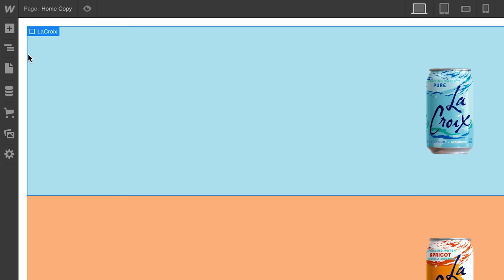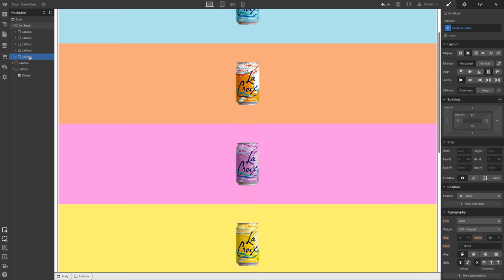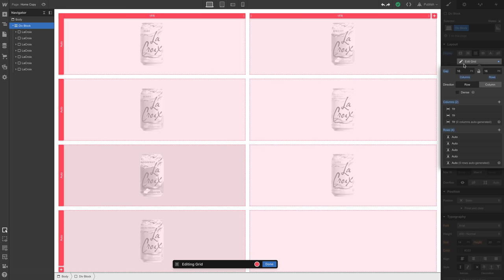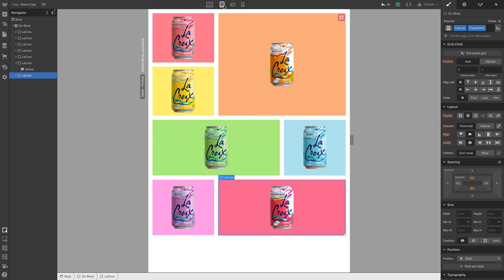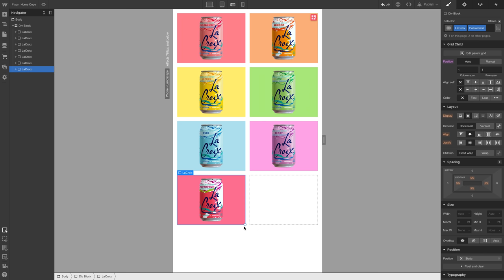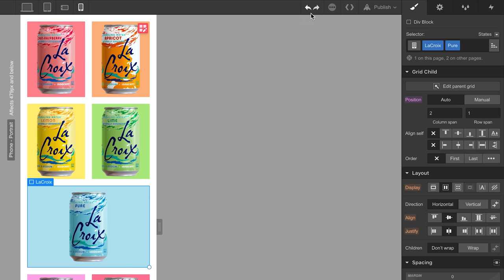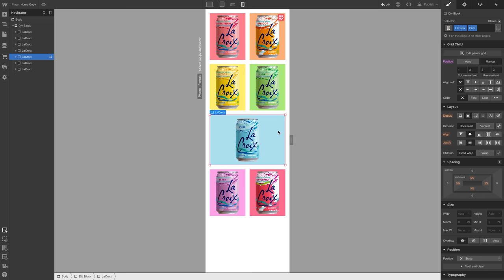Spanning sparkling water flavors in a ROYGBIV grid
Span content in a responsive grid and automatically fill empty cells using CSS grid-based layouts in Webflow.